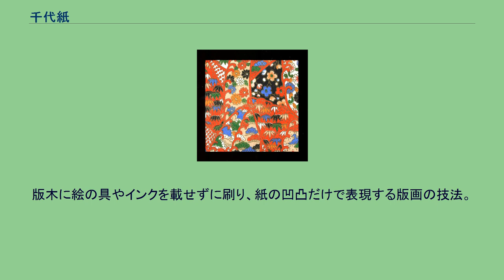千代紙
京千代紙 千代紙で作られた折鶴 千代紙（ちよがみ）は、日本の伝統的な遊びである折り紙を作るために使われたり、紙人形の衣装、工芸品や化粧箱に装飾の目的で貼られる、紋や柄の豊かな和紙で作られた正方形の紙である。
折り紙と呼ぶこともある。
本項では、洋紙で作られたものを折り紙とし、和紙で作られたものを千代紙として扱う。
日本の伝統的な紋や模様が入っている正方形の紙を指す場合が多く、特に和紙で作られたものを千代紙と呼ぶ。
一般的に折り紙と同様の呼ばれ方をする場合も多いが、現代では特に洋紙で作られている正方形の模様が入った紙を「折り紙」、和紙で作られているものを「千代紙」と呼ぶ。
「千代紙」という呼称は、千代姫という女性名から採ったとも、千代田城とも呼ばれた江戸城の大奥で好まれたからともいわれる。
伝統的かつ通常的な千代紙は、木版で柄や模様を色刷りしたものである。
ただ、空刷りによって作られる無地の千代紙も一部にはある。
起源については、京都で発明されたとする説が有力であるが、他にも、江戸時代に浮世絵師が作り始めた、同時代に大奥で使われ始めた、戦国時代後期に山内一豊の妻である見性院によって発明された等々、様々な異説・俗説がある。
いずれにしても、贈り物の包装紙として用いられた絵奉書（祝儀用書簡）が、木版摺りの技術と結びついて量産化されるようになったものである。
武家の女性は贈り物や菓子を包むことに千代紙を使った。
京都で作られた千代紙を京千代紙、江戸で作られた千代紙を江戸千代紙と言う。
京千代紙は、町人文化が隆盛となる江戸中期以前には平安時代以来の公家伝統の有職文様が主流であったが、町人の需要増に伴って京の風土や年中行事にちなむ文様が新たに考案されていったとされる。
京千代紙は江戸千代紙に比して意匠と色使いの渋さを特徴とする。
一方、江戸では町人文化の隆盛が京を凌ぐものとなり、加えて、浮世絵版画の多色摺りの技術が発達したため、やがて京を上回る多様性を持つに至ったという。
江戸千代紙には「粋（いき）」に代表される江戸特有の風土に根ざした意匠が多く、その種類は1,000を超える。
歌舞伎など芝居をモチーフとした、歌舞伎十八番、隈取、役者紋づくし、定引縞など、美麗な色使いのものが多い。
和紙店榛原からは、河鍋暁斎や柴田是真らの下絵による千代紙や団扇が販売された。
^ からずり。
版木に絵の具やインクを載せずに刷り、紙の凹凸だけで表現する版画の技法。
エンボスも参照。